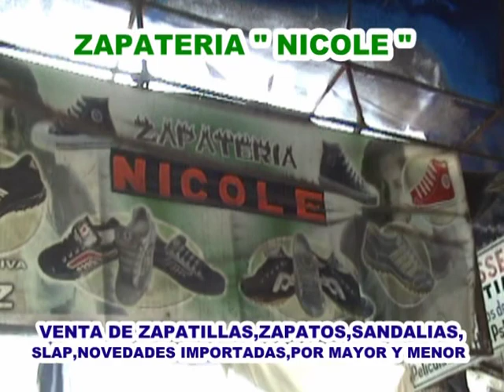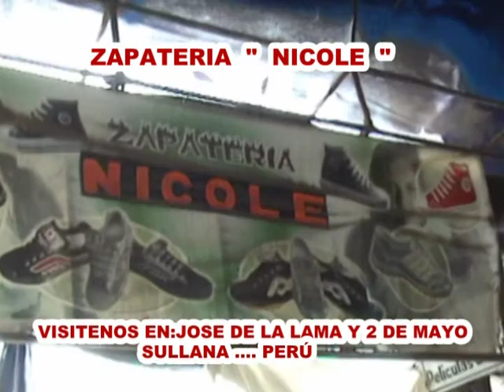ZAPATERIA NICOLE SULLANA